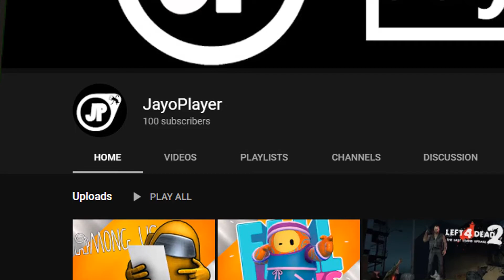100 Subscriber Special!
Thank you so much for a 100 subscribers It really means a lot to me. Thank you for sticking around and believing in such a small channel, It really means the worlds to me. I would not be here if it weren't for you guys and my friends. My friends helped me get here and I owe a lot to them and you guys.